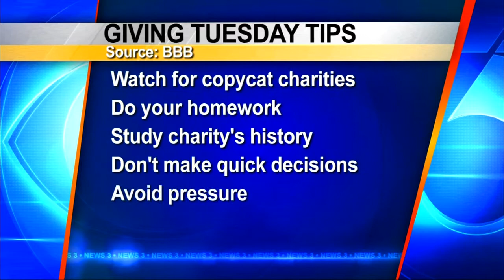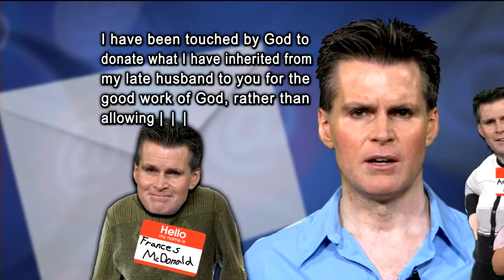Call for Action weekly update: Tips on making safe donations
News 3 investigative reporter Adam Schrager talks about this week's Call for Action stories.